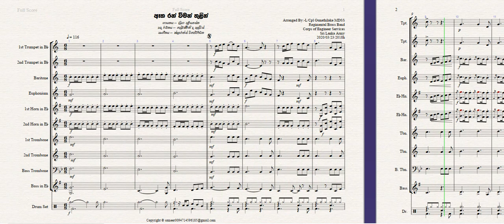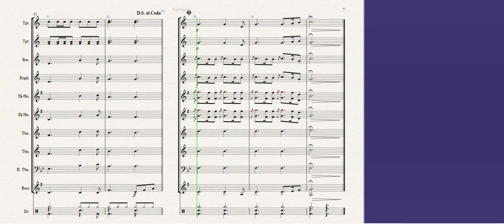Etha Ran Wiman Thulin - Priya Sooriyasena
classical Sri Lankan oldies Brass band arrangement